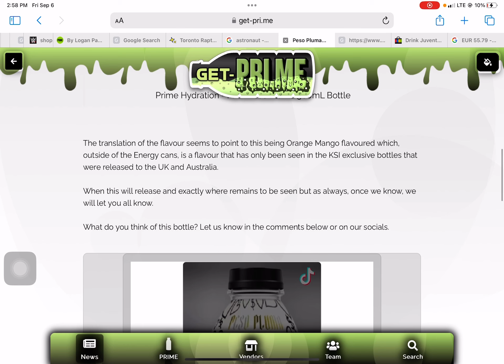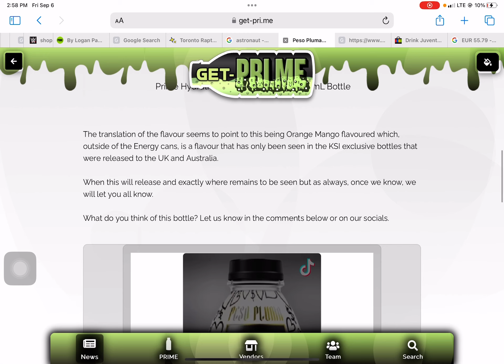New Peso Pluma Prime Confirmed?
It was also seen in the flesh but you may have to go to @_Get-PRIME_